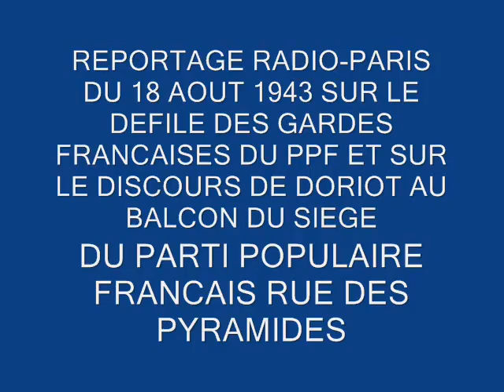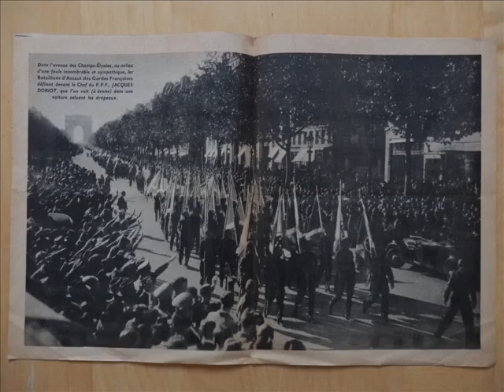Discours RARE du grand Jacques Doriot